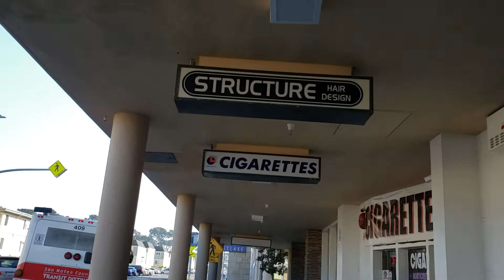终于找到了美国这边的Home Depot（家得宝）装修材料店~20200201美国加州~Finally found the Home Depot material store in the US~